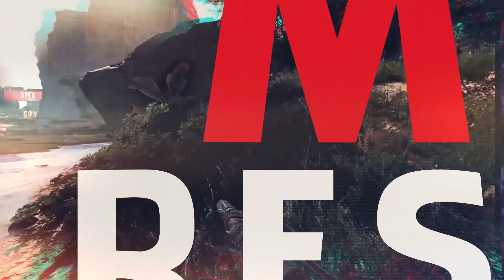Top 7 Game TPS Mod Apk Grafik HD Di Android 2021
Halo guys kali ini Top Game ID akan merekomendasikan

Top Game ID merupakan channel yang membahas seputar game disemua perangkat mobile maupun perangkat console . Kami disini mereview serta merekomendasikan game game terbaik buat kalian penonton setia kami.

🔥 Khusus Game MOD APK Link Download Game Kami Cantumkan Di Kolom Komentar 🔥

🎮 Dead Zone – Action TPS ( Size : 309MB )

🎮 Mindcell ( Size : 523MB )

🎮 Zombie City Survival ( Size : 130MB )

🎮 Slaughter 3: The Rebels ( Size : 544MB )

🎮 Occupation ( Size : 62MB )

🎮 Unfinished Mission ( Size : 65MB )

🎮 Cover Fire ( Size : 296MB )

Abaikan saja !!!
game tps terbaik di android 2021,
game tps terbaru di android,
game tps paling keren di android,
game android tps terbaik 2021,
7 Game TPS MOD APK Grafik HD Di Android 2021,
game tps grafik hd terbaik di android,
game tps grafik realistis 2021,
game android tps terbaru 2021,
game android tps grafik hd 2021,
game android tps grafik real,
game tps,
game perang offline,
gaame tps offline,
game perang terbaik,
game perang terbaik di android,
game terbaru di android,